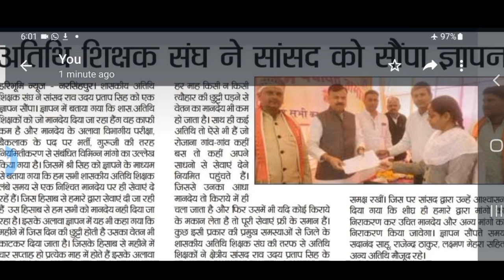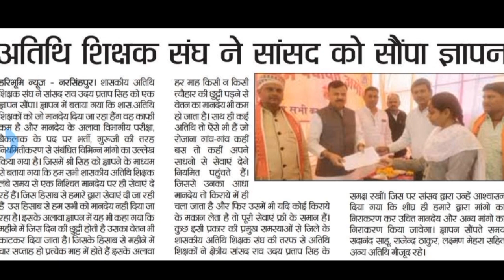अतिथि शिक्षक मानदेय को लेकर बड़ी खबर आज की,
# अतिथि शिक्षक मानदेय को लेकर बड़ी खबर